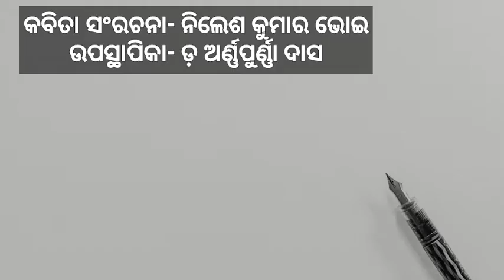Odia Kabita: ପ୍ରlକୁତିକ ସମ୍ପଦ ଆମରି ବନ୍ଧୁ || Nilesh Kumar Bhoi || Dr.Arnnapurna Das || Hello India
ପ୍ରlକୁତିକ ସମ୍ପଦ ଆମରି ବନ୍ଧୁ || Nilesh Kumar Bhoi || Dr.Arnnapurna Das || Hello India

'ନିଲେଶ କୁମାର ଭୋଇ' ଙ୍କ ରଚିତ ପରିବେଶ ପ୍ରଦୂଷଣ ନିୟନ୍ତ୍ରଣ ରୋକିବା ପାଇଁ ଏହି ସଚେତନତା ଧର୍ମୀ କବିତାଟି,,,(ପ୍ରlକୁତିକ ସମ୍ପଦ ଆମରି ବନ୍ଧୁ )

ଉପସ୍ଥାପିକା :-ଡ଼ ଅର୍ଣ୍ଣପୁର୍ଣl ଦାସ (ଭୁବନେଶ୍ୱର)

ଯେଉଁ ମୋର ବନ୍ଧୁମନେ ନିଜ ରଚନା କରିଥିବା କବିତା  ଓ ଗପ ଗୁଡିକୁ ପ୍ରକାଶିତ କରିବାକୁ ଚାହୁଁଛନ୍ତି , ସେମାନେ ମୋତେ Email  କିମ୍ବା Call  କରି ପାରିବେ ।

Odia I Kabita I Poetry I Odia Poetry I Odia Kabita I literature I Hindi Poetry I Poem I Story Telling I Poet I Modern Poetry I School Life I Pila Bela I Smruti I Mitha Smruti I Heart Touching I Love Story I Romantic Poetry I Sad Poetry I Heart Touching Poetry I Memories I School Time love I Prema Kahani I Odia Song I Odia Romantic Song I Odia Love Song I Valentine Special I Swayam Padhi Song I Pragyan Hota Song I Human Sagar Song I Asima Panda Song I Sambalpuri Song I Sambalpuri Romantic Song I Sambalpuri Sad Song I Ollywood Romantic Song Ollywood Song I Human Sagar Romantic Song I Ashima Panda Romantic Song I Mantu Churia Song I Uma Song I Umakant Barik Song I Nil Sagar Song I Mantu Churia Romantic Song I Babushan Odia Song I Anubhav Mohanty Song | Barsa Priyadarshini Song I Jhilik Song I Sarthak Song I Tarang Song
odia dhoka shayari
dhoka shayari
odia shayari
dhoka song shayari
sambalpuri shayari
love story shayari video
shayari odia song
dhoka video
odia dhoka song
odia odia dhoka gita
Odia kabita
Odia
Odia heart touching Love shayari
Odia poem
Odia poem
Odia poem
Odia Love poem
Odia  love poem
Odia love poem
Odia kabita

ଧନ୍ୟବାଦ ।। ନମସ୍କାର ।।